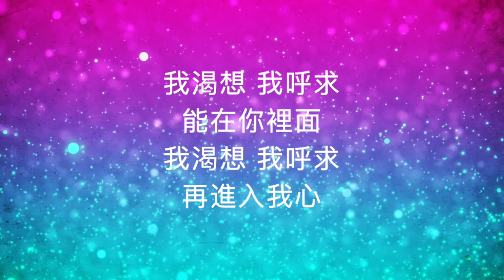SONGofSONGS - 來充滿我 come and fill me up [ Lyric Video ]粵語 廣東話 Cover 來到我心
[Live Recording Project]
Vocal - Airy Lo
Vocal - Lu Shum
Keyboard - Amen Chan
Acoustic Guitar , Bass & Drum Set- Daniel Shum
Recording, Mixing & Video Editing - Daniel Shum

曲:  Brian Doerksen
詞:  鄧熾成

Verse 1
來到我心
純潔的靈
靈裡泛起
能有你充滿
再次充滿我

Verse 2
慈愛深恩
傳透心靈
靈裡渴想
能有你充滿
再次充滿我

Chorus
施恩將過犯也洗清
將心釋放
深深的進入你愛中
親近主你
我渴想 我呼求
能在你裡面
我渴想 我呼求
再進入我心

Verse 1
I can feel you
Flowin’ thru me.
Holy Spirit,
Come and fill me up,

Verse 2
Love and mercy,
Fill my senses.
I am thirsty
For your presence, Lord,

Chorus
Lord, let your mercy wash away
All of my sin.
Fill me completely with your love
Once again.
I need you, I want you,
I love your presence.